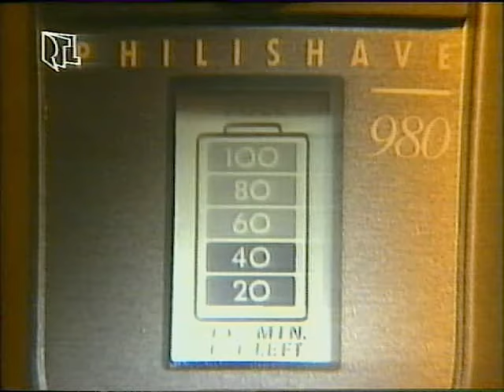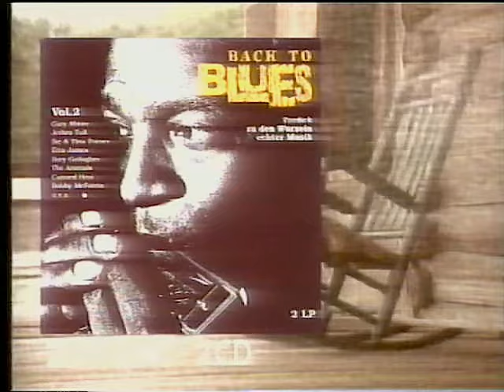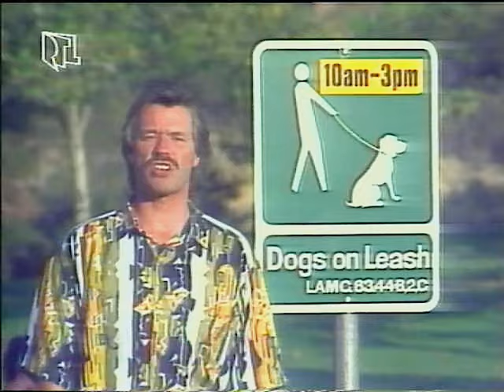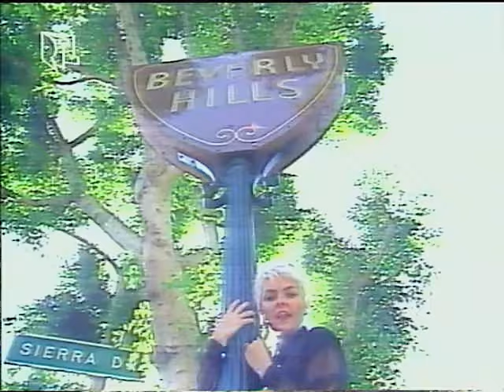RTLplus: Werbeblock und „Hollywood Reporter“ (1991)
Das Video steigt direkt im Werbeblock ein, bei einem Spot von Nike mit Andre Agassi, dem Erfinder der Radlerhose unter der Sporthose. Außerdem wurde zu Beginn vergessen, das Cornerlogo auszublenden.

Im Anschluss des Werbeblocks schließlich der „Hollywood Reporter“.